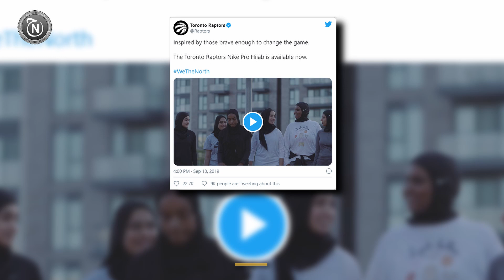Toronto Raptors become first NBA team to introduce team branded Nike Pro Hijabs mp4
The Hijabi Ballers and the NBA champions teamed up with Nike to design hijabs for Muslim women in the sport
The hijabs feature the Raptor’s clawed basketball logo on one side and the signature swoosh emblazoned on the other
Toronto Raptors unveiled their partnership with Nike on Twitter with the statement, “inspired by those brave enough to change the game.”
Nike also released a campaign video promoting the sportswear item and showcasing a group of Muslim women playing basketball
In the campaign, one athlete says, “It’s about Muslim women not having to give up their identity”
“or feeling like they have to sacrifice some portion of their identity, but also still play whatever sport they want.”
The sportswear brand is working towards inclusivity with the help of many Muslim female athletes including Olympic fencer, Ibtihaj Muhammad